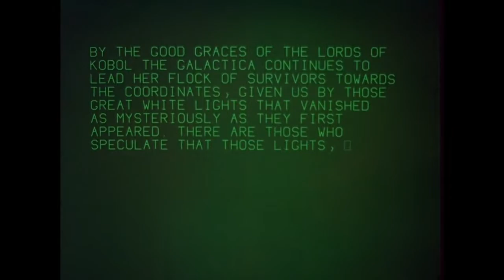Lieutenant Athena's Class on Sublight Sleepers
On  25 February 1979... Galactica's Lieutenant Athena (Maren Jensen) explains a system of sub-light spaceship design so that even a child can understand.

It is no coincidence that 35 years to the month after the episode Greetings from Earth... that John Bradford and Douglas Talk proposed to NASA's NAIC how Therapeutic Hypothermia (TH) and Total Parenteral Nutrition could support astronaut crews in a low-metabolic TORPOR state for the 6 month sub-light journey to Mars.

Therapeutic Hypothermia... as it was commonly called at the time... is now referred to as Targeted Temperature Management or TTM.  This is an active medical treatment that seeks to improve health outcomes following a period of stopped blood flow.

TPN is the process of feeding a human intravenously with a mixture  containing all the essential nutrients for the body to function.  This would include amino acids, electrolytes,  dextrose, lipids, vitamins and trace elements.

This bypasses the typical process of eating, digestion and... elimination.

TZTTZTTL.ZOTZ